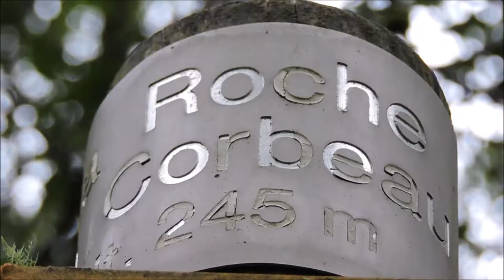La Roche au Corbeau - Altitude 245 mètres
Très beau site d'escalade mais attention à la grimpe lorsque la roche est humide, comme aujourd'hui, après les fortes pluies orageuses de la nuit dernière.
La Roche au Corbeau se situe à 245 mètres d'altitude, sur la commune de Linchamps, dans le département des Ardennes.